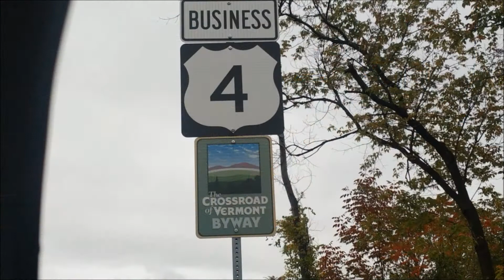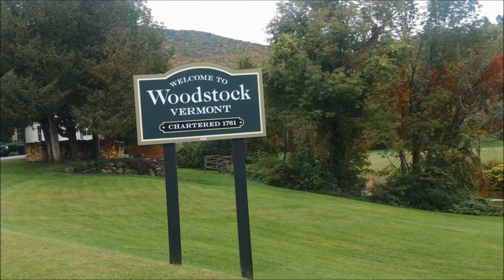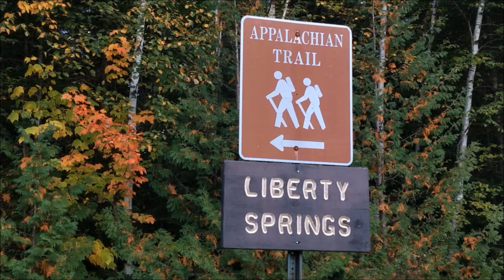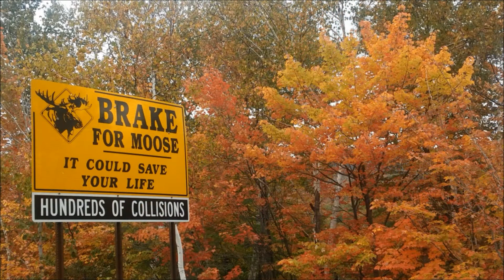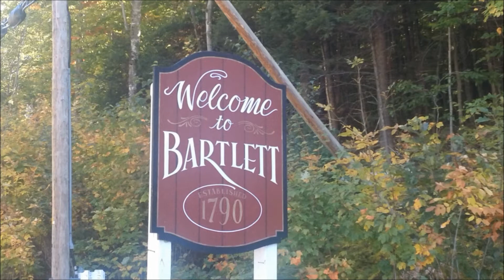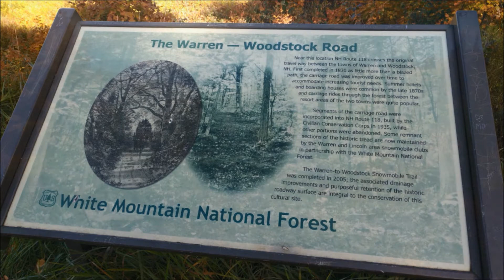10 04 2018 WHITE MOUNTAINS NH